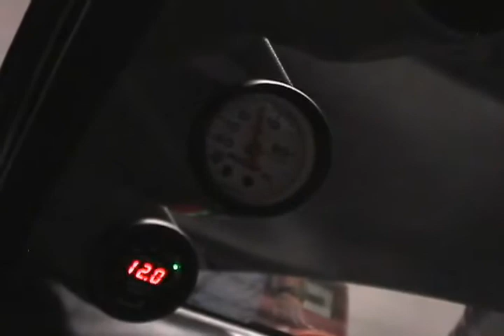900hp hondas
watch my channel if you want to see more Honda only video's!